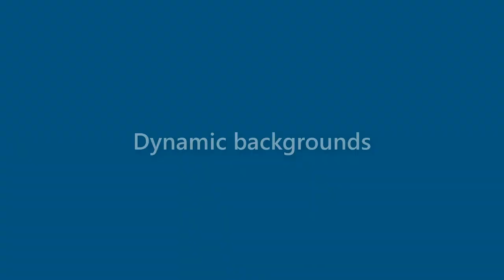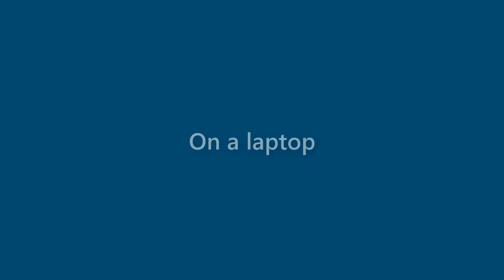Callie Lawrence - appearance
Name Look - Callie Lawrence - appearance. In this video we present "Callie Lawrence" name look and feel in various scenarios.
This video will cover:
How does "Callie Lawrence" look as a personal letterhead?
How does "Callie Lawrence" look on a business card?
How does "Callie Lawrence" look on a computer/laptop screen?
How does "Callie Lawrence" look with different background colors?
How does "Callie Lawrence" look with various fonts?